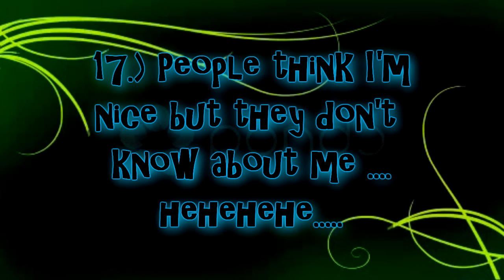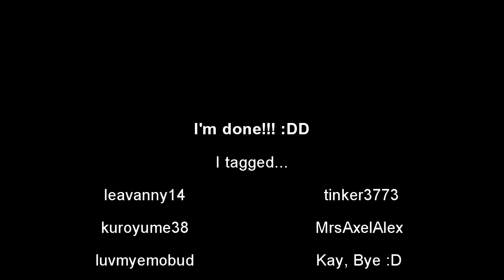Taggy Thingy...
30 facts.